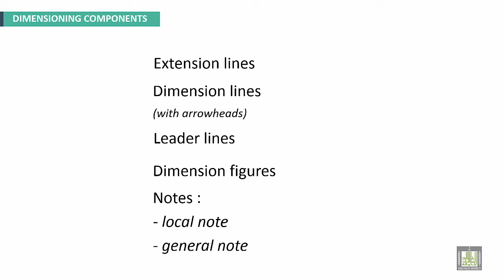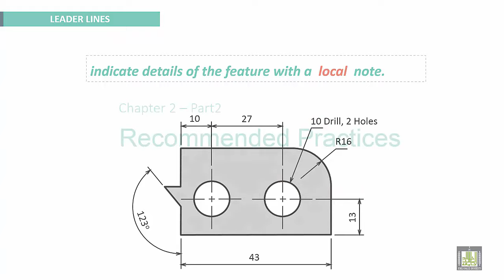Engineering Drawing 2 | Ch2 | Dimensioning Components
Chapter 2
Dimensioning
Dimensioning components
EXTENSION  LINES
LEADER LINES